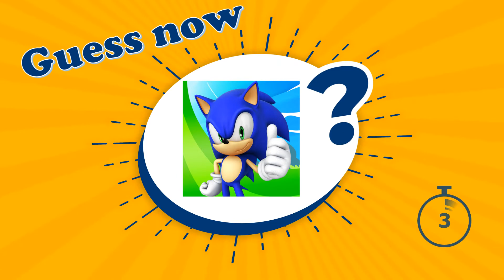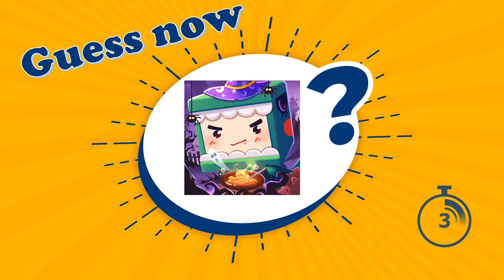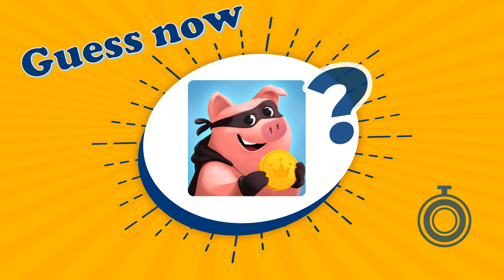Guess the Logo in 3 Seconds | 20 Famous Game App Logos in the World | Logo Quiz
There are 20 famous game app logos in the show sequence and you will guess the name of each logo in 3 seconds.
Hope you are having fun and interested with this logo quiz.
Challenge with your friends or family and see who gets the best scores. Please share your score in the comment down.